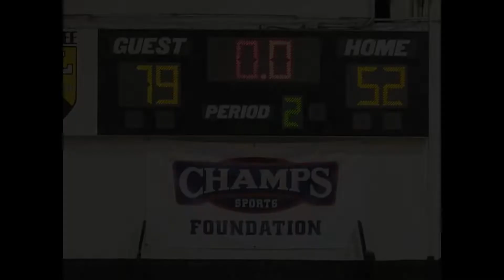PAL Manatee HS 18 for Kev